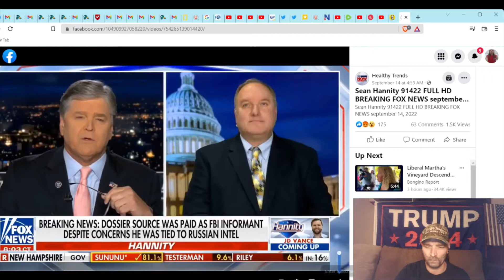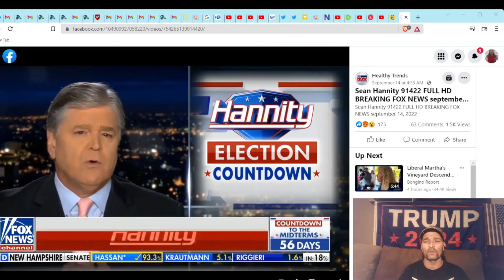💥BOOM💥Pelosi will be Exposed WHISTLEBLOWER COMING FORWARD ABOUT J/6 to Congress